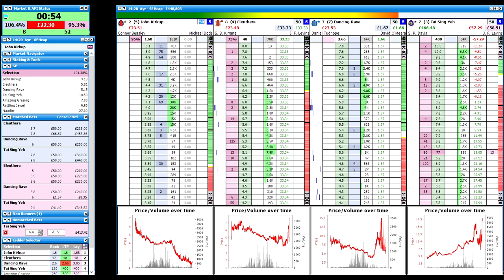£23 Ayr 220 Scalping & Back to Lay & Lay to Back 2019 10 01